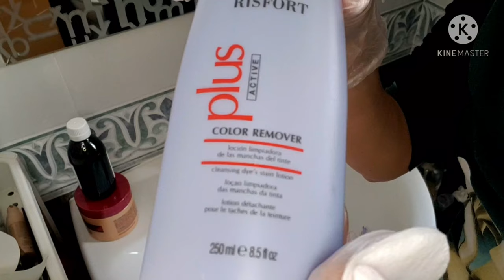VIOLETUL DE GENTIANA cu masca de par pe par inchis.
Ce se intampla daca amesteci violetul de gentiana cu masca de par si incerci sa vopsesti parul inchis la culoare fara sa-l decolorezi . ...

Violetul de gențiană este un derivat de trifenilmetan și colorant. Vopseaua a fost folosită ca și colorant și în metoda lui Gram pentru clasificarea bacteriilor.
Colorant cu efecte antibacteriene, antihel­mintice și antifungice, folosit în administrare locala, în tratamentul infecțiilor cutaneo-mu­coase de origine bacteriană sau micotică.